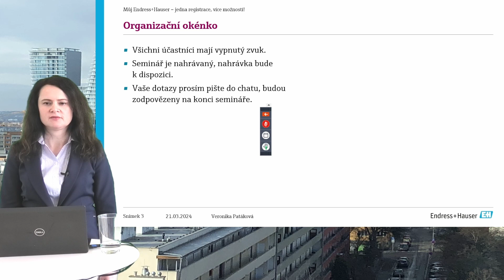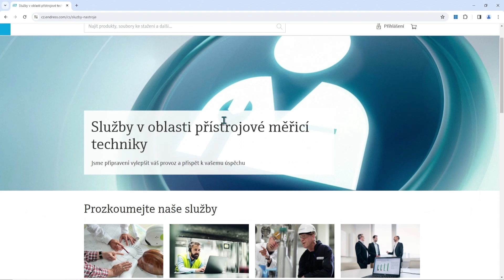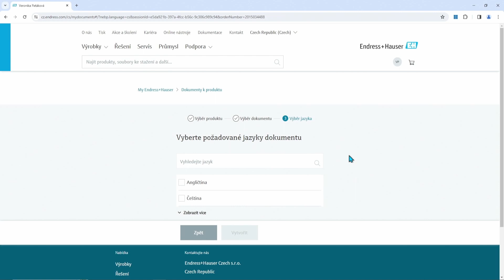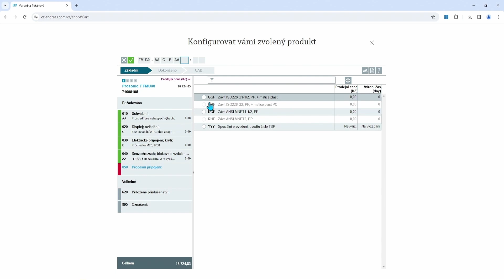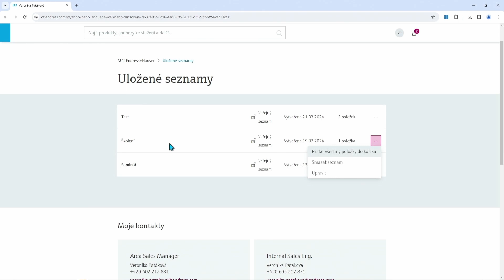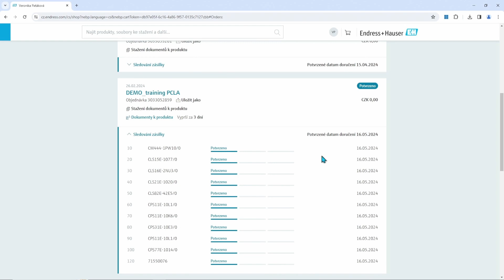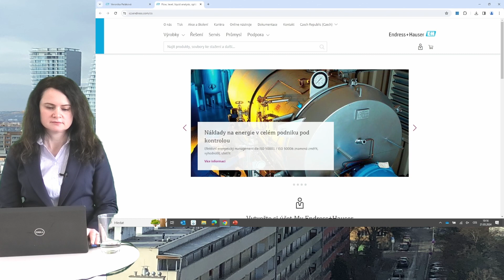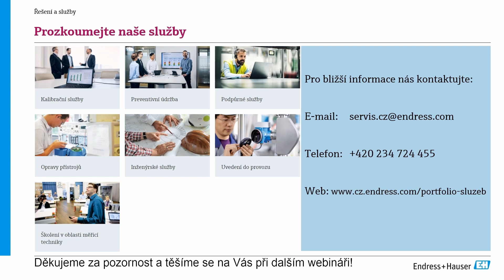Záznam webináře | "Můj Endress - jedna registrace více možností" z minulého týdne je k dispozici